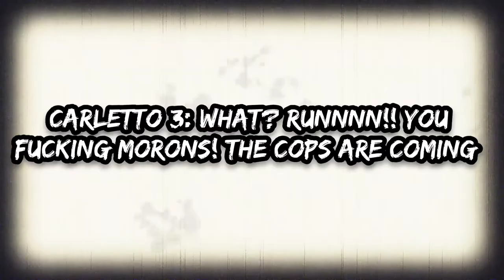STOP-MOTION SHORT FILM #2: THE CUP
Hi Guys,
this Is my second stop-motion short film, I Hope You like It :)